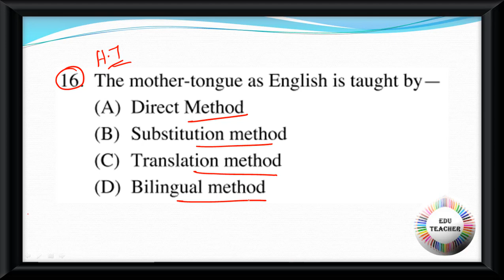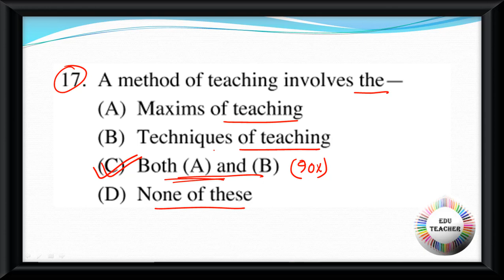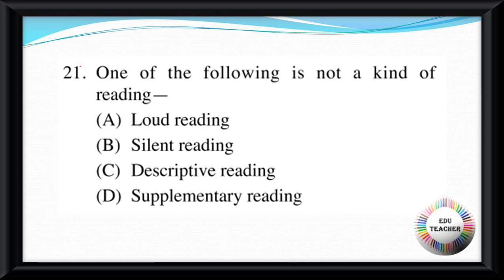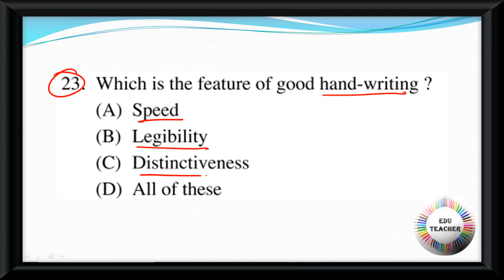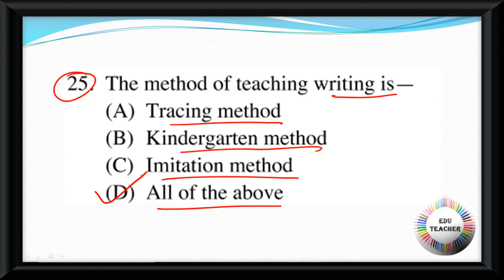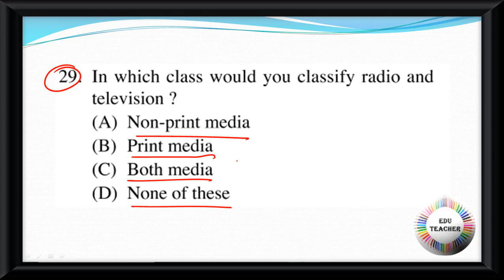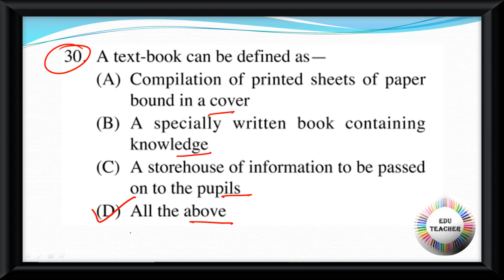English Pedagogy Test Paper বিষয়ের প্রশ্নোত্তর PART 2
Group D
MATH
WBTET
WBTET Math Pedagogy Selective Question For Bengali Medium
WBTET P1
WBTET PAPER 1 Combo Pack All Subject